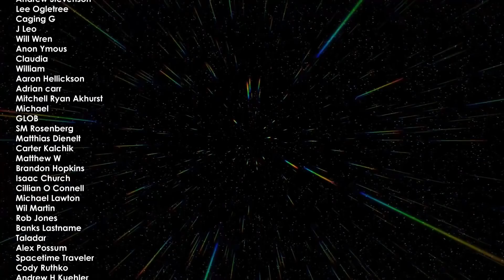How to Start Watching Star Trek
For those new to Star Trek or for those who want to get a friend into Star Trek, it can be difficult to know where to start. So here is my two cents on how to start watching Star Trek.